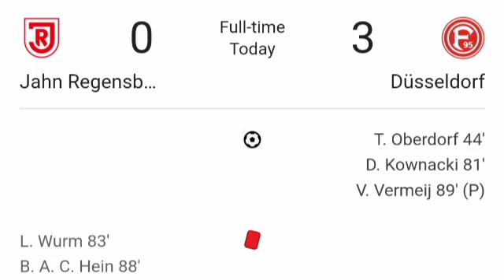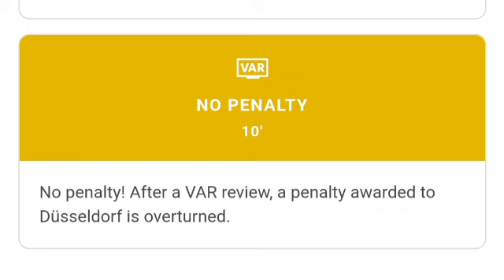Jahn Regensburg vs Düsseldorf (0-3) All Goals and Extended Highlights